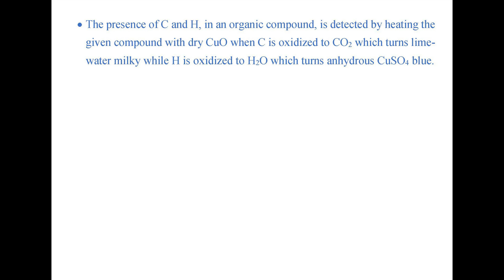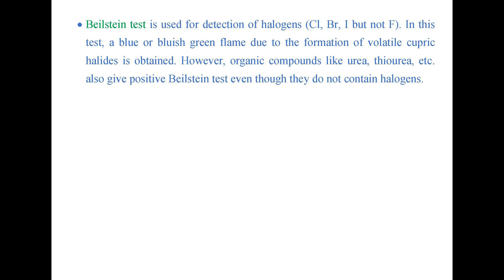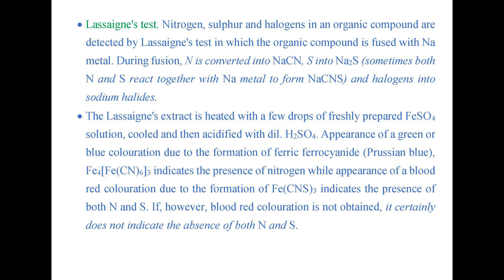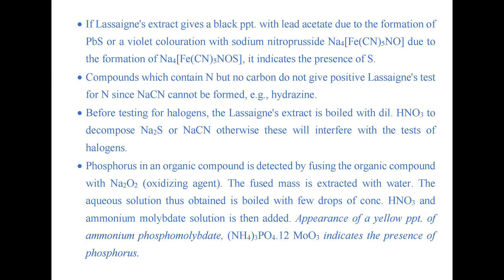HOW TO SCORE GOOD MARKS | JEE | NEET | NCERT | POC | QUALITATIVE ANALYSIS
Hi

In this video, I have tried to explain QUALITATIVE ANALYSIS